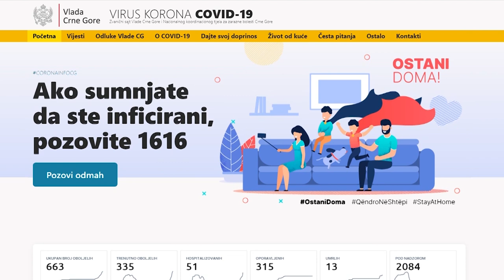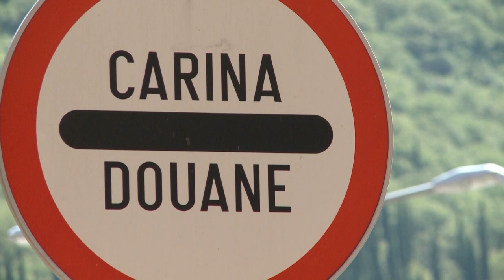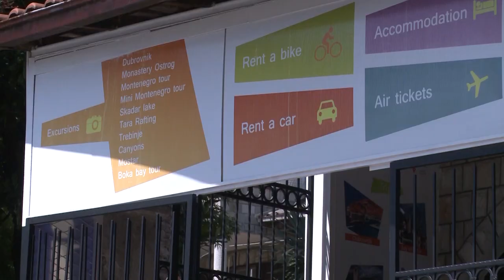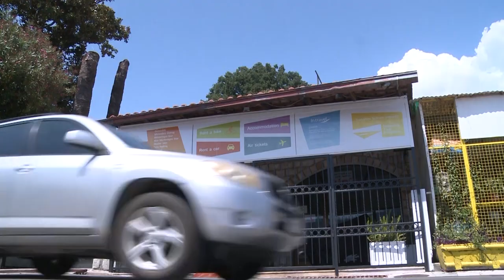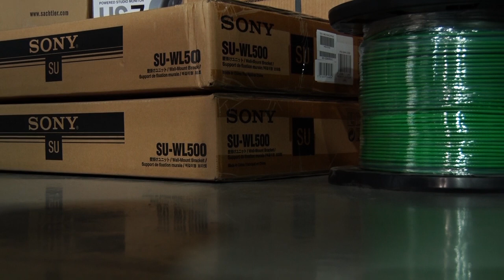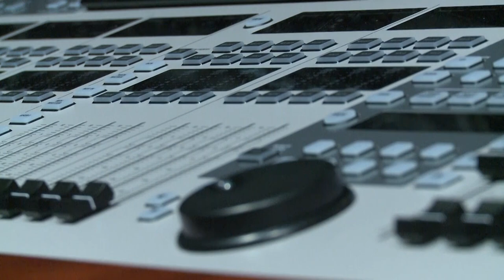RTHN - VIJESTI U 6 03.07.2020.